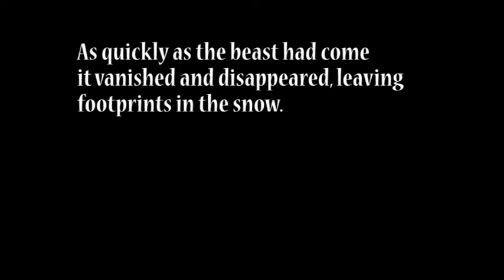The Beast Final 3